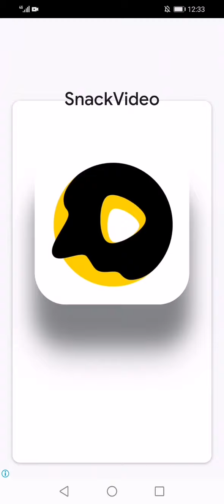Save Lady Episode: Rescue the Girl.Level 1,2,3,4,5,6,7,8,9,10. -Hey Girl. icebear Co.ltd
Save Lady Episode is a tricky puzzle game, so there are many types of questions. Some of them are funny, but some of them may make your brain melted. Get it wrong, then it won’t end well for our lady.

🌼🌼 FEATURES OF SAVE LADY EPISODE - RESCUE THE GIRL 🌼🌼

🎍 Don't Be Tricked!
Each level of Save The Lady - Hey Girl game give you two or three choices. Your mission is to give the correct answer to continue. Wrong answers will lead to the bad result for the lady. So be careful with your choices.

🎍 So many interesting levels to solve
There are many story to explore in Rescue Girl - Hey Girl! You will save the girl get through many dramas like in real life. Did you ever skip school? What would you do if your boyfriend cheat on you? You will experience it all with Save The Lady. Try to make the right choice.

🎍 Save Lady Episode is suitable for everyone
Everybody can play Save The Lady. If you get stuck , don't be shy. Ask for help from your friends and family! You will definitely have a good time with everyone.

Stay in and play Save The Girl - Rescue Girl that most addicting and satisfying game. Feel the gratification of solving funny, difficult problems and save the girl from harm's way. Use that big brain of yours and let’s get solving!